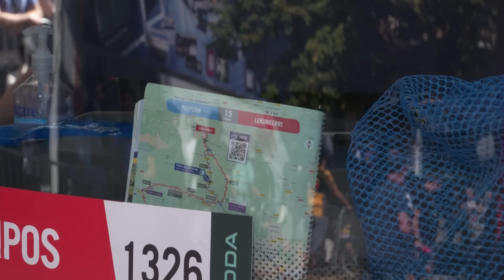Vuelta A España 2023 Highlights - Etappe 15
Höhepunkte der 15. Etappe der Vuelta a España 2023. Eine 158,3 km lange hügelige Etappe von Pamplona nach Lekunberri. Es gibt zwei Anstiege zum Puerto de Zuarrarrate (7,3 km bei 4,8 %), von denen der zweite 8 km vor dem Ziel überquert wird und Bonussekunden bietet.